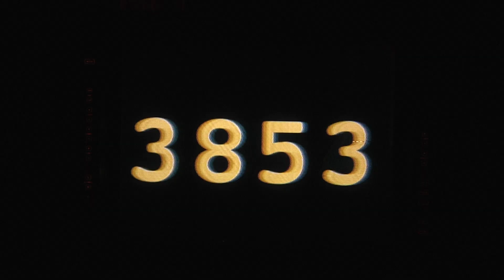Drumming Live - Trailer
Drumming Live d'Anne Teresa De Keersmaeker, du 1er au 15 juillet 2017 à l'Opéra Bastille.

Danseurs de la compagnie Rosas.